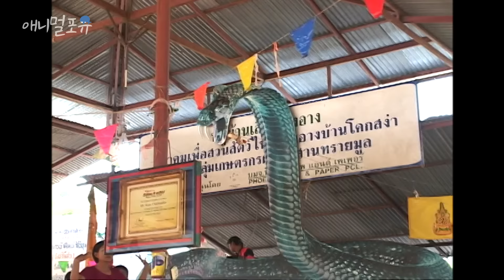뱀을 잡아먹는 뱀 킹코브라!🐍 겁도 없이 독사를 노렸던 사람의 최후 | KBS TV탐험 놀라운 아시아 070130 방송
※ 회차 정보 : TV탐험 놀라운 아시아 (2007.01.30)